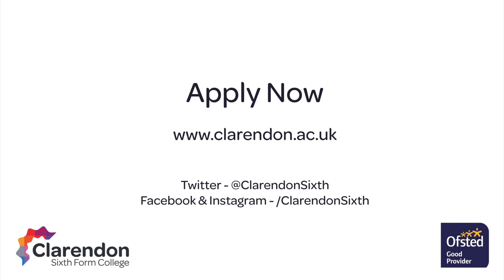A Level Further Maths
Hear from our expert teachers about the Mathematics courses and facilities at Clarendon Sixth Form College